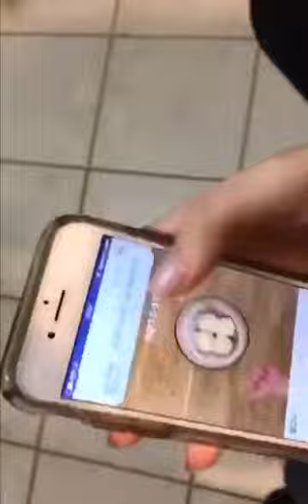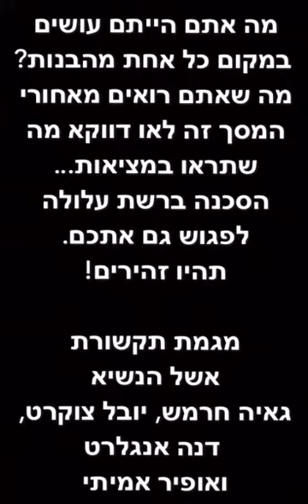שבוע גלישה בטוחה